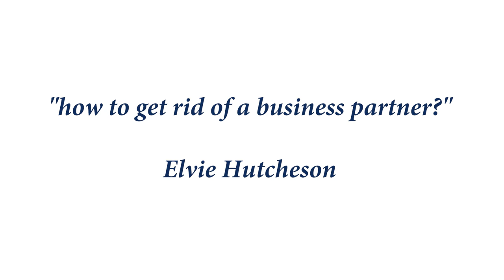How To Get Rid Of Your Business Partner | How To Start A Successful Business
How to get rid of your business partner and how to start a successful business